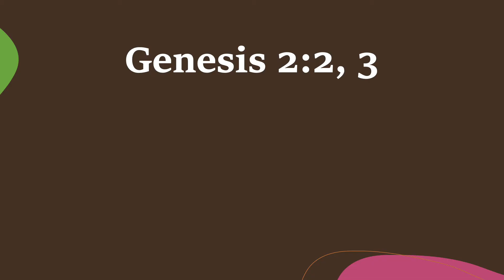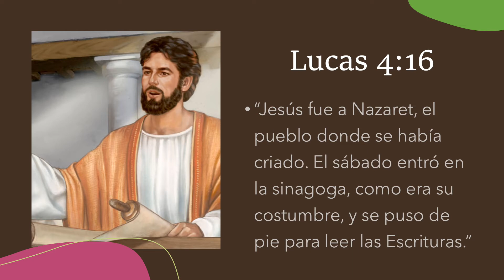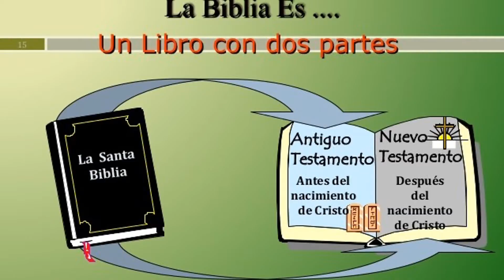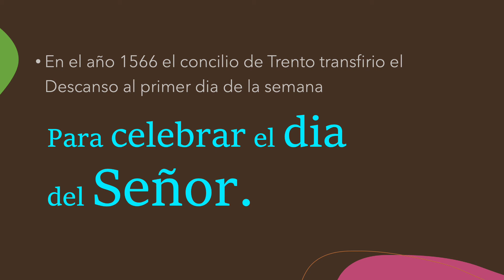Cuál es el Verdadero Día de Reposo? Domingo o Sábado?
Domingo es el día tradicional guardado por la mayoría de personas.  Pero, será que el domingo es el día verdadero de reposo?  La Biblia habla de reposar en el día sábado, nunca menciona de guardar el domingo.